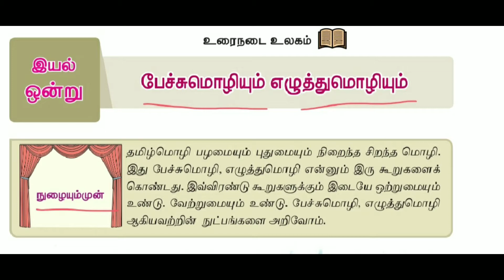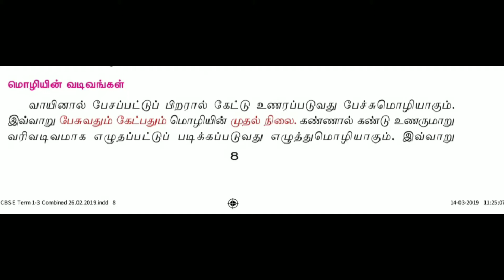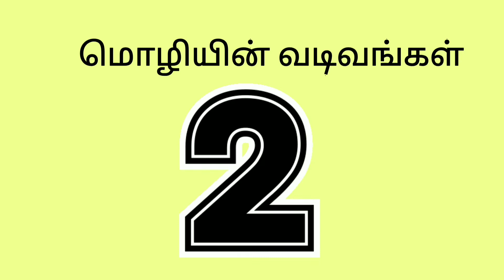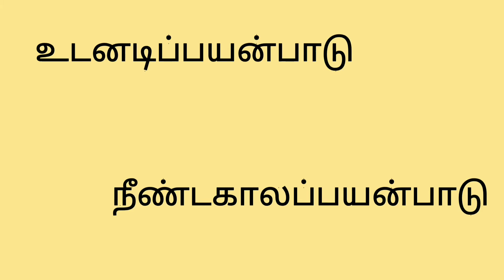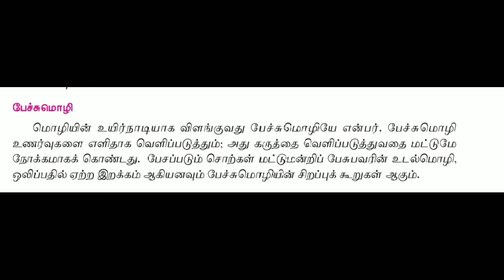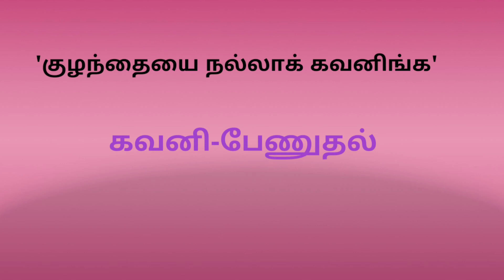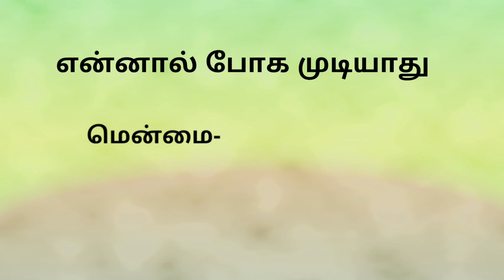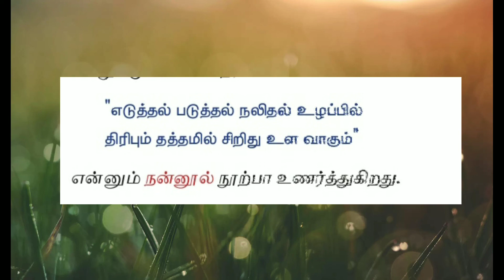7thstd tn-tamilமுதல் பருவம்(பேச்சு மொழியும் எழுத்து மொழியும்) இயல்-1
7thstd tn-tamilமுதல் பருவம்(பேச்சு மொழியும் எழுத்து மொழியும்) இயல்-1

7ம்வகுப்பு முதல் பருவ பாடப்பகுதி

இந்த காணொளியின் ஆப் மூலம் எடுக்கப்பட்ட புகைப்படங்கள் மற்றும் இலவச புகைப்படமே மட்டுமே..